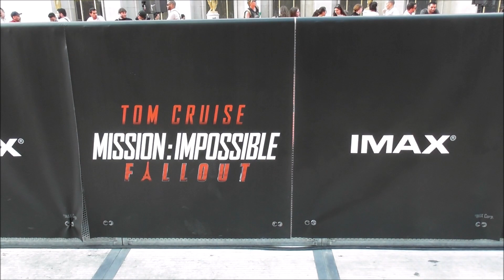Simon PEGG @ Paris 12 july 2018 World Premiere Mission Impossible 6 Fallout / juillet